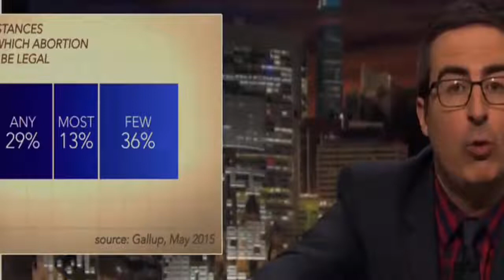Assassinati'on Trump: Last Week Tonight with John Oliver 11/24/2019 Part 4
Assassinati'on Trump: Last Week Tonight with John Oliver 11/24/2019